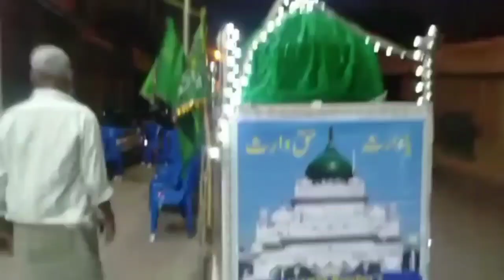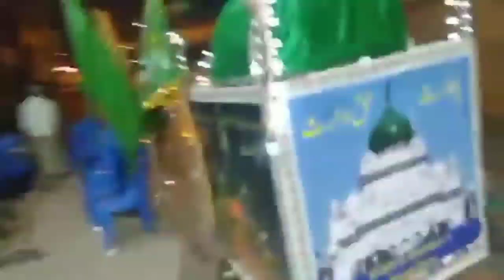e gyarwee shariff jhasne chatti shariff Jhasn e e waris e pak sandal shariff hzrt khoobsha walli